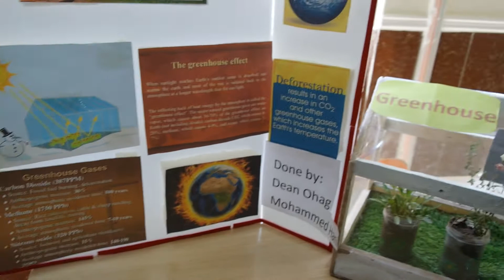TIS "The Green House"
The Green House_ Science & Math week 2018